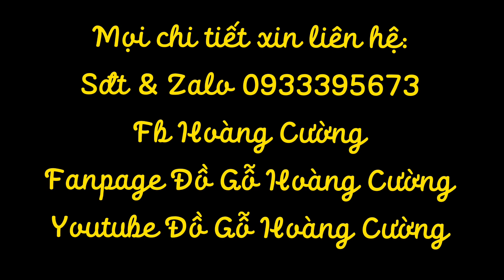Các mẫu bàn ăn được sản xuất trực tiếp tại ĐGHC… cùng kiểu dáng và kích thước đa dạng phù hợp nhất.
Cảm ơn Quý Vị đã luôn đồng hành cùng Đồ Gỗ Hoàng Cường.

🚚Miễn phí vận chuyển 100km toàn miền nam
🎁Tặng kiếng cường lực mặt bàn, dày 10li

☎️Luôn nhiệt tình và tư vấn kĩ lưỡng cho từng Khách Hàng khi có nhu cầu mua sản phẩm.

🫰Luôn thân thiện với Khách Hàng, đừng ngần ngại khi đã có thắc mắc về sản phẩm.

📞Hãy nhấc điện thoại để được tư vấn cách nhanh nhất và tốt nhất.

Đồ Gỗ Hoàng Cường chân thành cảm ơn sự đồng hành của Quý Vị cùng Đồ Gỗ Hoàng Cường trong thời gian qua. Mọi ý kiến và đóng góp, bên Đồ Gỗ Hoàng Cường luôn sẵn sàng tiếp nhận và trả lời. Hãy bấm 👍🏻 và chia sẻ để k bỏ lỡ mỗi bước đi cùng sản phẩm mới với Đồ Gỗ Hoàng Cường.